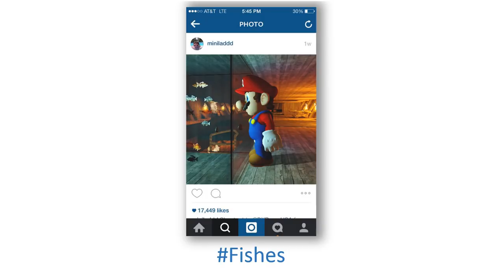Gmod Deathrun Funny Moments Pirate Edition! Dingleberries, Fails, and Captain Jack Chicken!